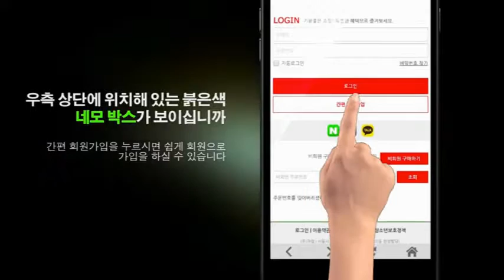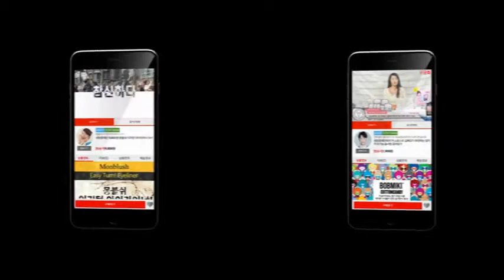[2016 S/S 신상 100개 한정]고급디자인 패션의완성 ! 합성피혁 매쉬짜임 가방모음전(5분)